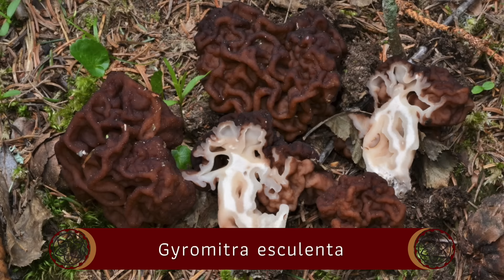8 เห็ดประหลาดของโลก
รวมเห็ดที่มีคุณสมบัติแปลกๆ , รูปร่างแปลกๆ , ชื่อแปลกๆ ลองมาดูกัน